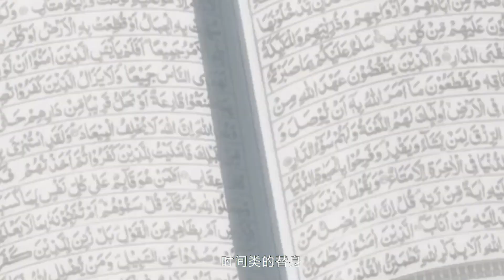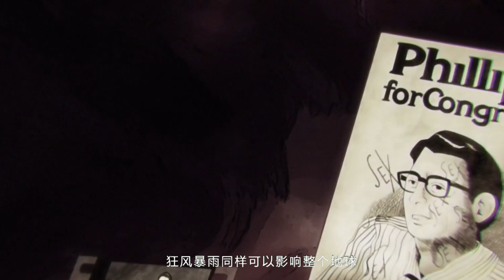JOJO中都有哪些替身可以影响整个宇宙？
盘点JOJO中可以影响整个宇宙运转的替身能力：时间类与感知类！